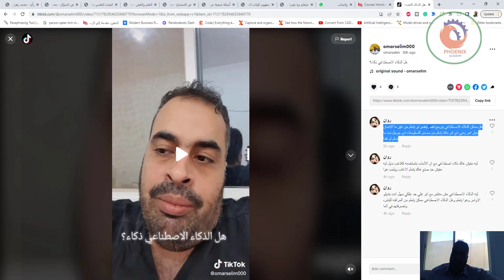هل ممكن الذكاء الاصطناعي يبرمج نفسو بنفسو تو يتعلم من غير ما الانسان يديلو امر يعني ذي انو مثلا يتعل